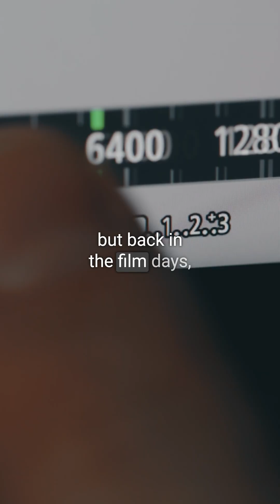What is ISO?? ☀️🌤️ 🌥️🌜 (Part 1 of 3)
Is shooting in Manual on your camera scary? Well I want to help you with that.

Understanding how ISO, Shutter, and Aperture work together is critical to know when learning photography and filmmaking.

All three will either brighten or darken your image and all three work together to give you a great image in general. But all three also have a secondary creative effect that it provides on the image.

In this video, we're gonna go through ISO which might be the easiest to understand, so let’s start here!

So, the higher you raise your ISO the brighter the image becomes.The general range for it is 100-25,600. The secondary effect however is that, the higher the ISO, the more noise or grain that is present in your image and that's not typically a pleasing look. So it’s beneficial to keep it low, to avoid noise in your image.

Here are few go to ISOs to try:

☀️ Bright Day - ISO 100
🌤️ Overcast Day - ISO 400
🌥️ Indoors daytime - ISO 1600
🌜 Night time (low light) - ISO 3200 (minimum)

BONUS:

Did you know that Digital ISO is based on film? In the old days of shooting on film, you would literally need to change the roll of film  to change the ISO. Now when shooting digital you can just simply press a button! Definitely much easier!